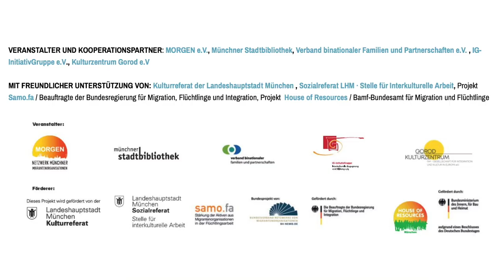Internationaler Tag der Muttersprache am 21.02.2022 in Gasteig HP8 - Konzert mit Band TulaTroubles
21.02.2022 - Auf Vorschlag der UNESCO haben die Vereinten Nationen den 21. Februar zum Internationalen Tag der Muttersprache erklärt. Aus diesem Anlass stellen Münchner Migrant*innenorganisationen des Netzwerks MORGEN einen kleinen Ausschnitt der in München vertretenen Sprachenvielfalt vor.
Ein wunderschönes, vielfältiges, musikalisches Gesamtwerk und ein echter Ohrwurm!

Ort: Stadtbibliothek im HP8 (Interimsstandorte der Stadtbibliothek Am Gasteig) Hans-Preißinger-Straße 8 81379 München in Sendling.

Veranstalter: Netzwerk MORGEN e.V. und Münchner Stadtbibliothek
INTERNATIONALER TAG DER MUTTERSPRACHE
Recht auf Mehrsprachigkeit in Bildung, Kunst und Alltag